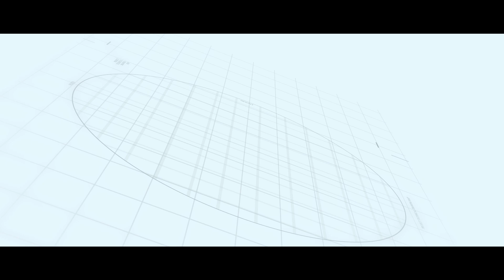Rokto khoron | Rahmat Ali | রক্তক্ষরণ | Jubo Raj & Sa Miya Mallik | Antor Hasan | Tiktok Viral Song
Song : Rokto khoron  ( রক্তক্ষরণ )
Singer : Rahmat Ali
Lyrics  : Hidaytunnesha Rimu
Tune  : Somoy Khan
Cast  : Jubo Raj , Sa Miya Mallik , Sonnashi
Dop : Antor Hasan
Edit & Color: Masum Khan
Directed By  : Antor Hasan
Story : Antor Hasan
Thumbnail : SM Momen
LABEL : As Series
Producer : @AujeyoShawon
LABEL : @ASSERIESOFFICIALBD